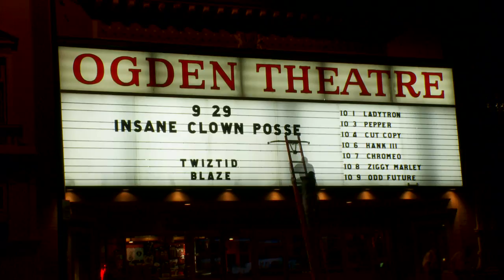ICP & TWIZTID'S AMERICAN PSYCHO TOUR DOCUMENTARY TO BE RELEASED 12/11!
You will be able to pick this bad boy up and in stores on DECEMBER 11th! This DVD features all the ins and outs of the EPIC Insane Clown Posse and Twiztid's American Psycho Tour that took over the entire country! It features interviews with the artist, behind the scenes footage, lots of time with the Juggalos and Juggalettes. And OF COURSE, it has tons of the devastating performances that took to the stage! This includes the Insane Clown Posse! Twiztid! Blaze Ya Dead Homie! Dark Lotus! Psychopathic Rydas! Mike E. Clark! Wolfpac! & Cold 187um!